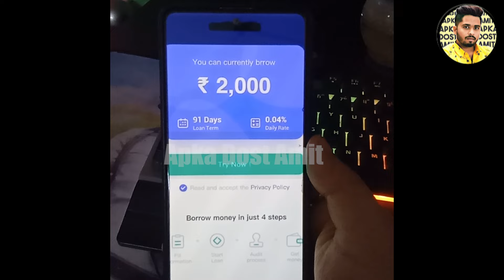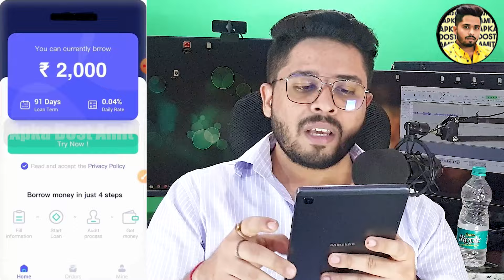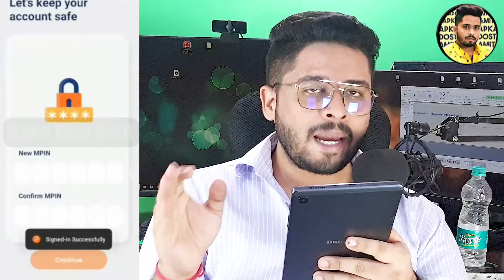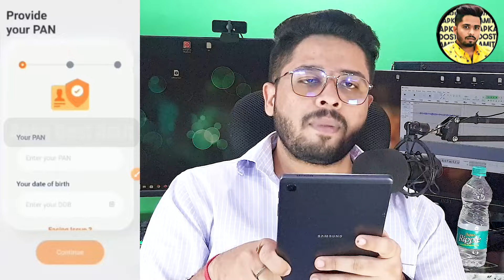✅ADHAR+PAN OTP only 1000 to 10,000 instantly | BestLoanApps 2024 | NO CIBIL |LOAN APP FAST APPROVAL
7 day loan app fast approval
personal loan
7 day loan app fast approval
personal loan
loan app

7 दिन वाले Loan App Harassment से बस 2 minute में बचे  !